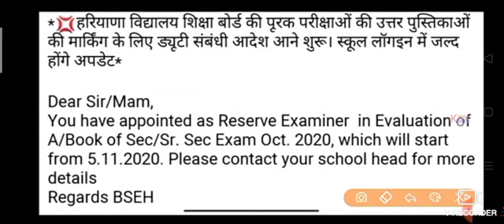HBSE हरियाणा बोर्ड कम्पार्टमेंट रिजल्ट इंतजार खत्म 10वी 12वी NEWS 2020-21